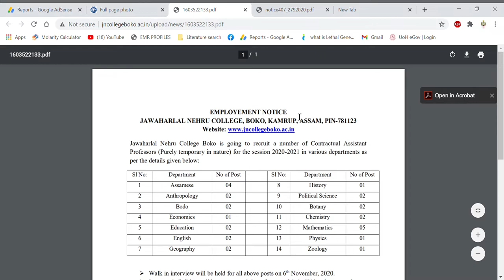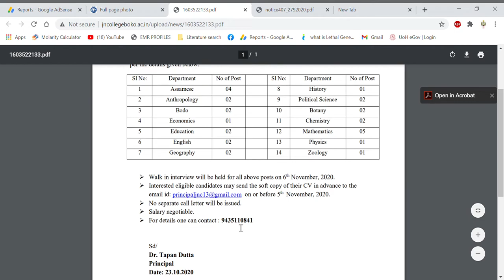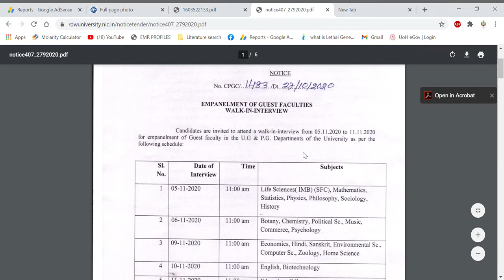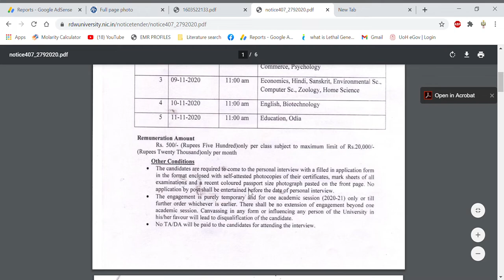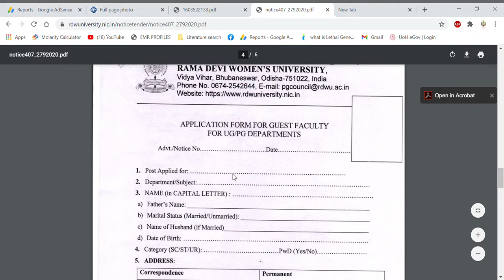Assistant Professor vacancies in all subjects II Teaching positions